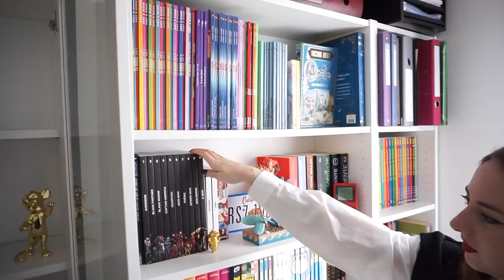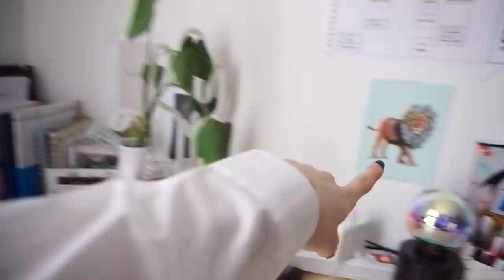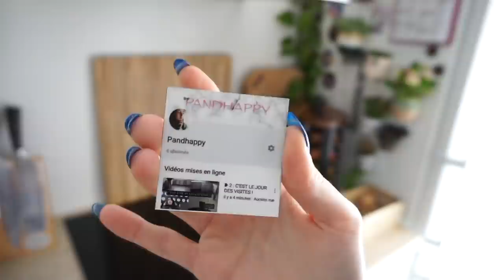APPARTEMENT TOUR : 62m2 à côté de PARIS 💫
Voici mon appartement tour !!!

00:00 intro
00:29 entrée
03:42 toilettes
04:36 chambre
06:22 salle de bain
08:29 bureau
14:08 salon cuisine
23:43 fin

Lien de ma robe

Miroir : Leroy Merlin = Similaire
Porte manteau : action = similaire
Décorations : action
Dressing : Leroy Merlin

♡ Toilettes :
Meuble du haut : conforama
Litière : truffaut = similaire
Aspirateur : aliexpress =

Meuble avec panier : Carrefour ou Babou = Similaire
Panier à linges : Babou = similaire
Accroche serviette/porte produit douche : Leroy Merlin = similaire

♡ Chambre :
Lit : La Redoute
Commode : Maisons du monde = similaire
Chevet : maisons du monde = similaire
Table d’appoint : action

Planche : Leroy Merlin
Panier : gifi
Tapis : ikea
Meuble colonne Billy : ikea
En fait tout vient de ikea

♡ Salon :
Repose pied
Tapis : ikea
Table basse
Etagère ronde : action = similaire
Etagere rectangulaire : action = similaire
Panier : truffaut = similaire ;
Miroir : ikea
Plantes : Leroy Merlin ou ikea

Magimix mixeur

5€ dans ta cagnotte si tu t'inscris avec ce lien